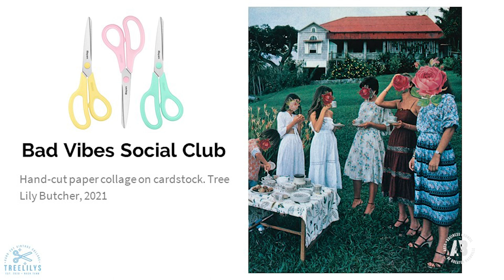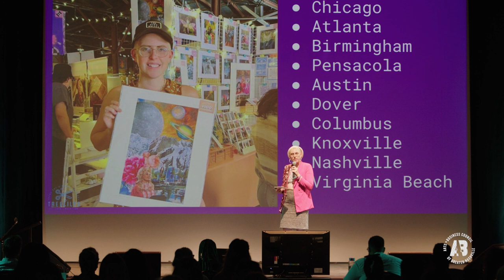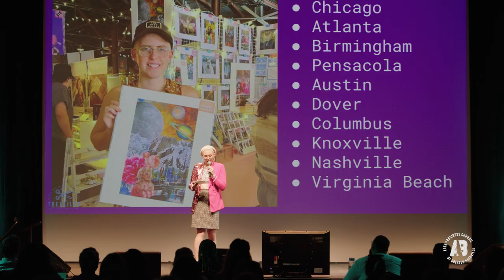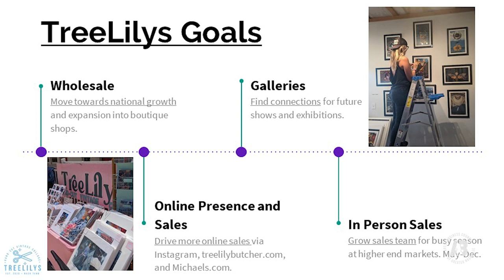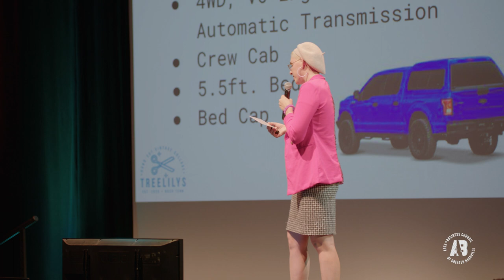Tree Lily Butcher Periscope 2023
Tree Lily Butcher (they/them/their) pitched their creative business at the Arts & Business Council of Greater Nashville's 2023 Periscope Pitch + Artist Entrepreneur Showcase.

Born in Nashville, TN, Tree knew what they wanted to be very early in life: in the words of 7-year-old Tree, “I want to be when I grow up, I will be an artist and a mom because being a mom is the best job in the world. An artist is a good job too I think because I love to paint pictures.”

As a high school student at The Webb School in Bell Buckle, TN, Tree started their own zine Sheep Grenade which caused quite a stir in the small country town due to age-appropriate obscenity. Through this experimental zine, they found a love of hand-cut collage.

In March of 2020, Tree Lily was 3 months pregnant, an unemployed server full of fear, anxiety and depression. So, they shut themself into their home art studio and ripped apart magazines while the world split at the seams. Change is at the very core of hand-cut collage and change is what inspired them to pursue art professionally.